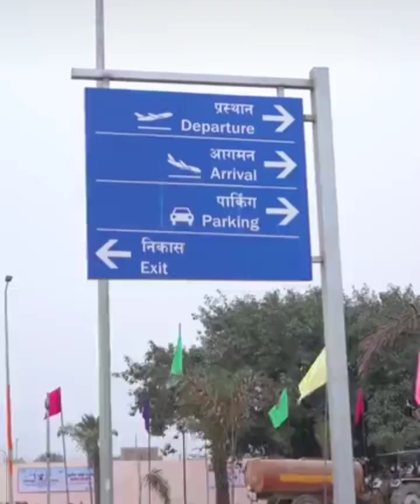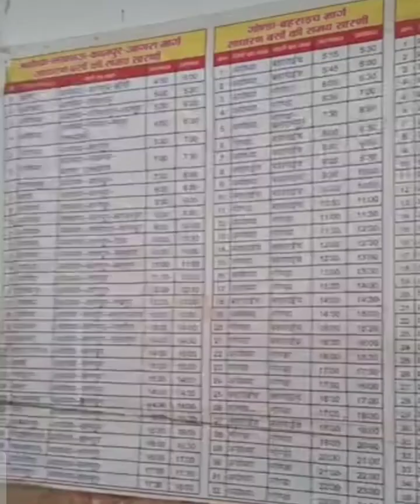प्राण प्रतिष्ठा के बाद रामलला का कब से दर्शन करेंगे भक्त,कैसे पहुंचे अयोध्या,जानिए सब कुछ।Pahal Tak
प्राण प्रतिष्ठा के बाद भगवान रामलला का कब से दर्शन करेंगे भक्त, कैसे पहुंचे अयोध्या, जानिए सब कुछ इस वीडियो में. Pahal Tak